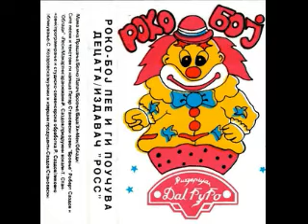Роко Бој - Мама миа